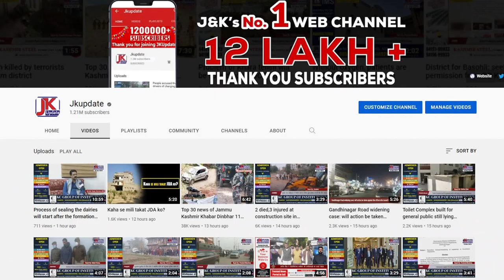BSC nursing student protests, demand online exam